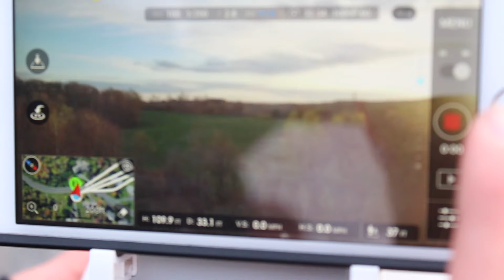PHANTOM DRONE TEST - AMAZING SUNSET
I just got my Phantom 3 Advanced in the mail, and there was an AMAZING sunset, so of course I had to try it out! More to come ;)

SONG USED - "Jo Cohen & Sex Whales - We Are"

*LINKS*

Vine - piercayy